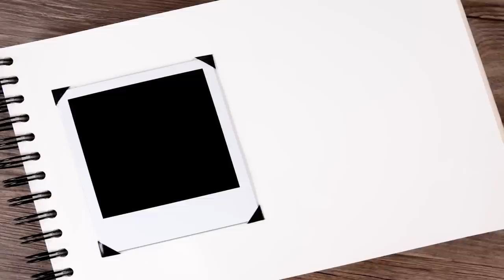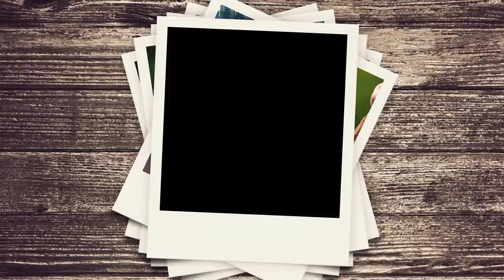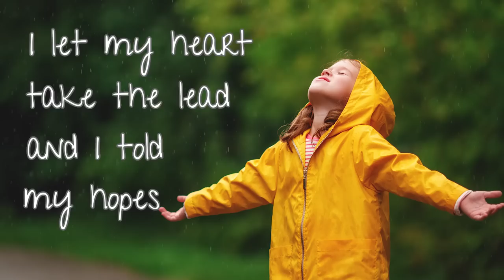Dancing In The Rain (Official Lyric Video)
Official lyric video for Dancing in the Rain by Hilary Weeks.

I love the reminder that it’s possible to choose happy in the midst of hard.  Make no mistake, while it is a choice, it sure as heck isn’t an easy one.  If I had to guess my track record for choosing to find happiness when my heart was breaking, I’d guess I’m about…actually, maybe it is best not to incriminate myself.  Let’s just say I have work to do.

That being said, I am a believer in choosing joy, seeking good and looking for the happy things in life.  Am I perfect at it?  Well, I think we’ve already covered that.  But I do like the pursuit – the happy challenge – of emphasizing the hopeful side of a tough situation.  I like the idea of dancing in the rain – more figuratively than literally.  But that would probably be fun too.

If there is a lot of “rain” in your life right now, maybe you could break out your slicker and your polka dot umbrella (or your plain black one is fine too) and make the most of the situation.  I know the rainbow is coming and the sunshine is going to break through the clouds.  In the meantime, perhaps dancing in the rain will help!

Dancing in the Rain was written by Hilary Weeks and published by Shadow Mountain Records

Vector Images - Designed by Freepik.